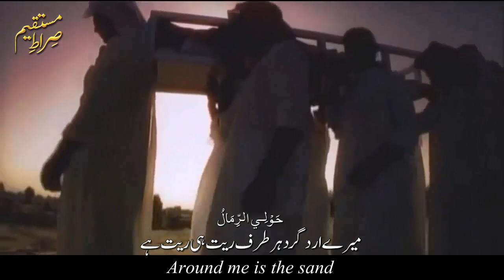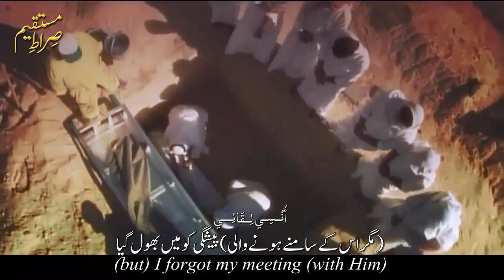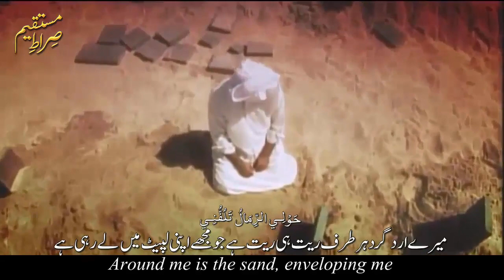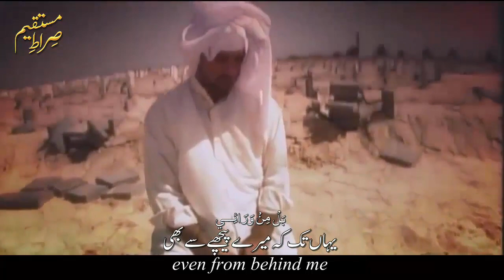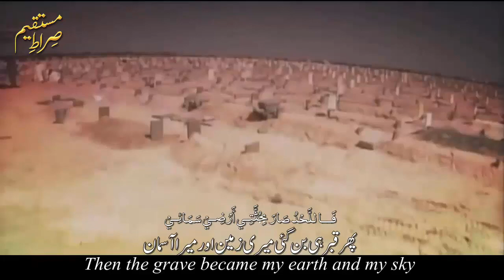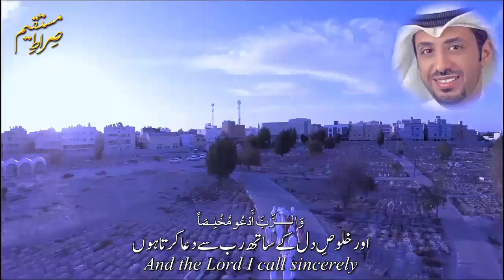Farshi Turab | فَرْشِـي التُّرَابُ | Sheikh Mishary Al-Arada | Arabic, Urdu & English Subtitles - HD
This Famous Nasheed is recited by Sheikh Mishary Al-Arada رحمه الله .
He was born on the 16th of August 1982, in Yarmūk, Kuwait. He was a famous religious singer from Kuwaiti. Sheikh Mishary Al Arada رحمه الله knew how to make his first steps, in the religious song, and, by recording several songs as "Lover", "Ya Rajaai", " Al Ummi Habiba ", "Mali Siwak", and other more prestigious. By his extraordinary talent and his magnificent voice, Sheikh Mishary Al Arada رحمه الله managed to draw the attention of many Producers, and numerous TV Channels, and Radio Stations. Sadly on the 7th of January 2018 (age 35) Sheikh passed away in a car accident in Saudi Arabia. Inna Lillahi Wa Inna Ilaihi Rajioon